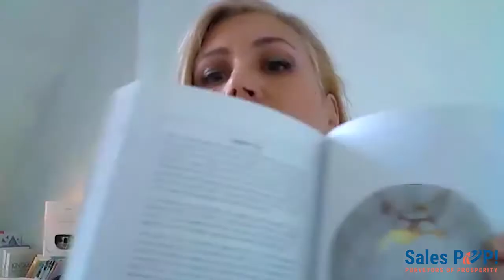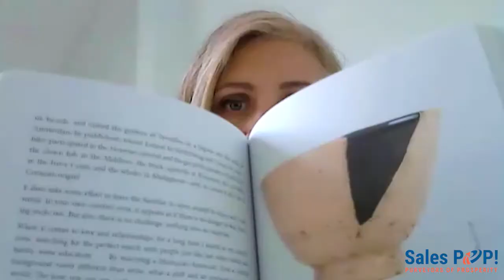Kintsugi and The Art of Resilience with Celine Santini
Today’s guest in the Expert Insight Interview is Celine Santini. She and our host John Golden discuss the ancient Japanese art and philosophy of kintsugi and how it can be applied to the modern world.